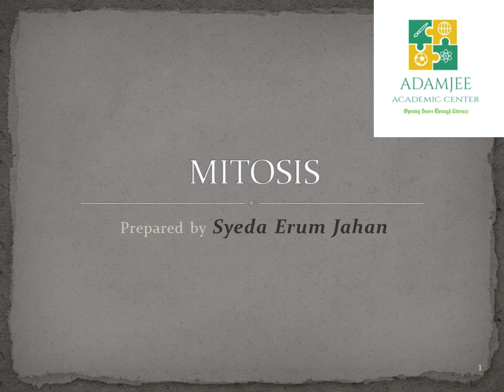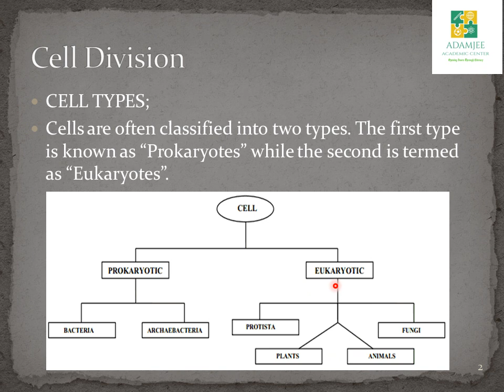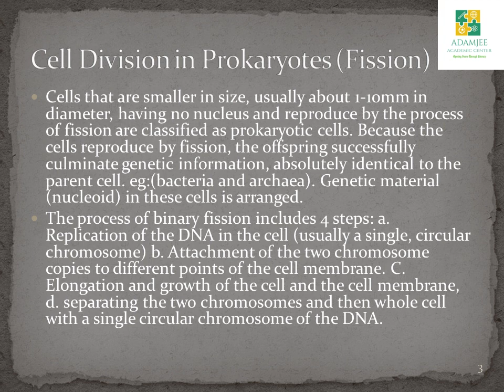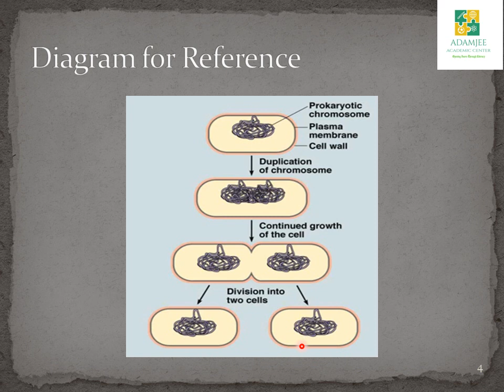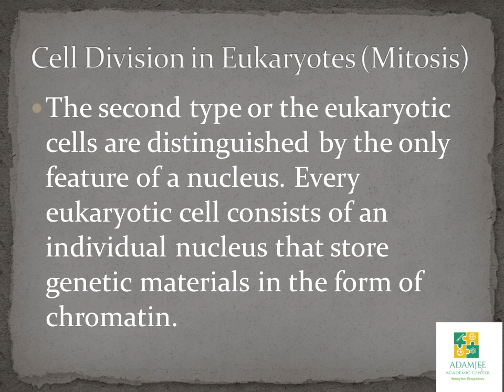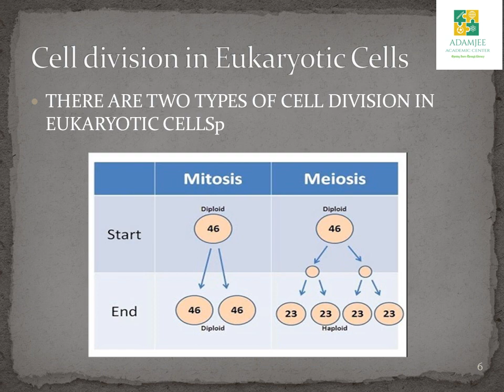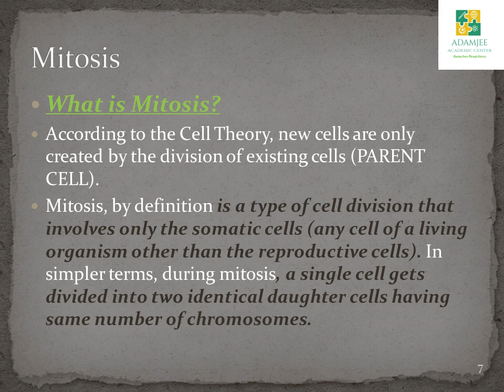CELL DIVISION ( Mitosis )XII Year BIOLOGY ----PART 1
Credits:
Prof. Syeda Erum Jahan

This video will help you to understand types of cell division according to types of cells(somatic cells ,germ cells) and types of organisms (prokaryotic ,eukaryotic).Explanation is in Urdu so Urdu medium students will also understand the topic well. INSHA-ALLAH.
All rights are reserved for this video. Action will be taken against you through YouTube authority if any of the content is stolen. Prepared by Adamjee Academic Center, Karachi, Pakistan.